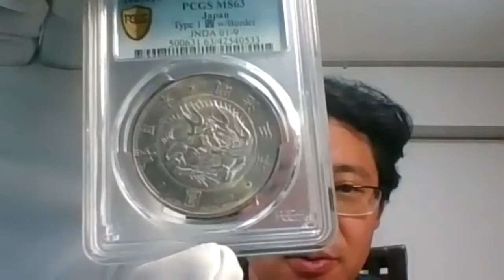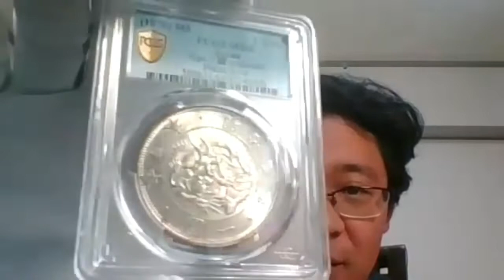旧一円銀貨の「普通円」って何？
一般社団法人資産運用総合研究所「貨幣研究室」ホームページ

今回は、旧一円銀貨の普通円、MS63です。正貝円、欠貝円などもありますが、今回は普通円について解説しています。